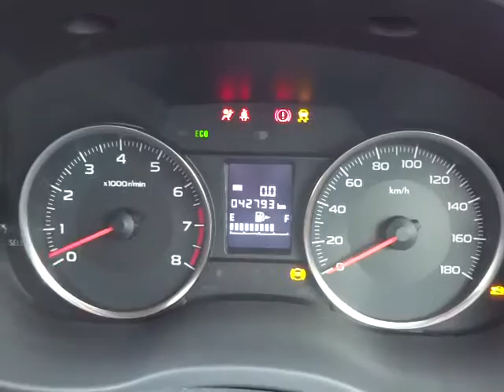スバル インプレッサG4 1.6i-L 4WD エンジン音 (A026)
スバル インプレッサG4 1.6i-L 4WD エンジン音

sakucity nagano
Models. Valid